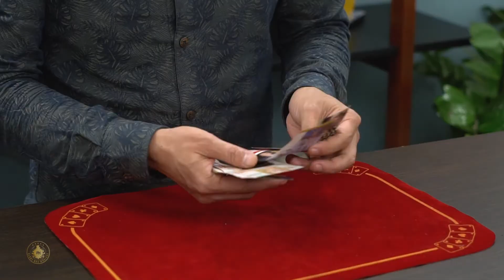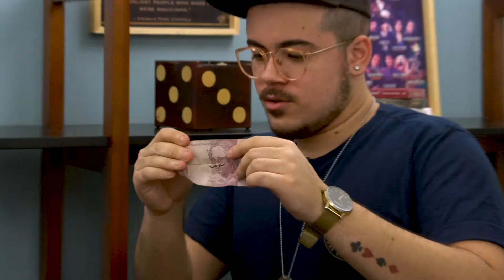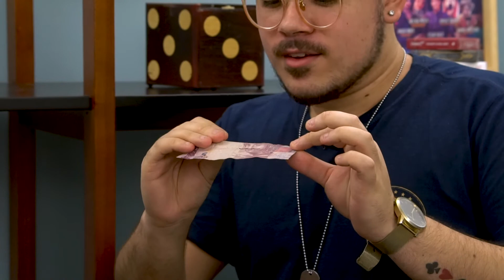TOP 5 MÁGICAS COM DINHEIRO 💰💰💰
Neste vídeo você vai assistir a 5 efeitos incríveis com dinheiro. Será que você também vai conseguir fazer aparecer dinheiro?

Esta mágica você pode aprender no Clube dos Mágicos. Assine agora

🌎 PORTAL DA MÁGICA
O Portal da Mágica é, desde 2007, o maior site de ensino e conteúdos de mágica do Brasil. Nossa missão é te ajudar a encantar pessoas com mágica.